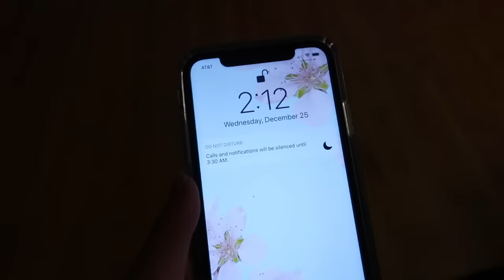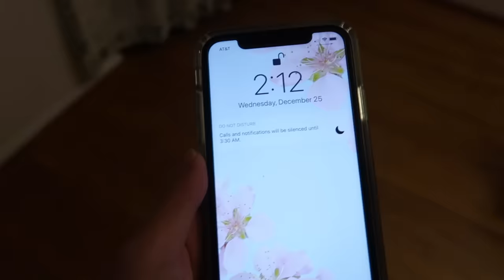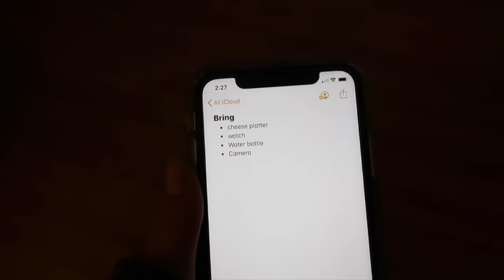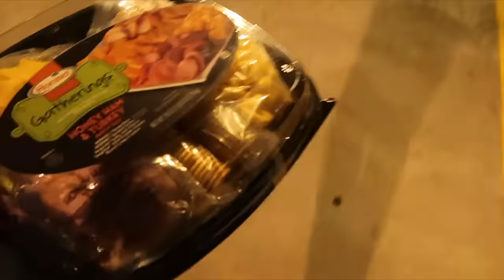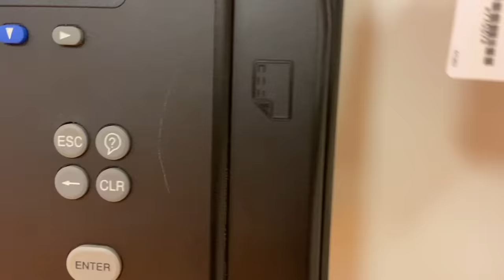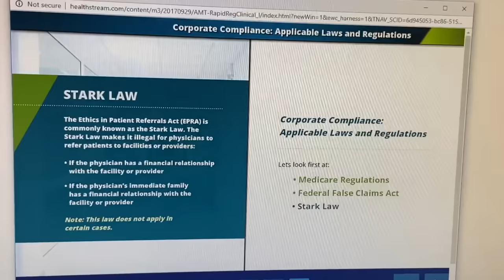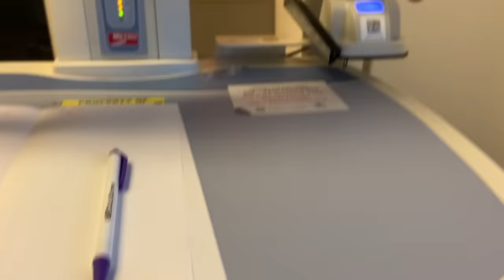Day in the life of a Nurse | 16 hour shift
Happy Holidays :)
I hope you are spending some much deserved time off with your loved ones. Working in healthcare means that we work days, nights, weekends, holidays and birthdays. But we love what we do and want you to know that your loved ones are in great hands.
social ♥
Scrubs in this video + other stuff
Vlog Camera